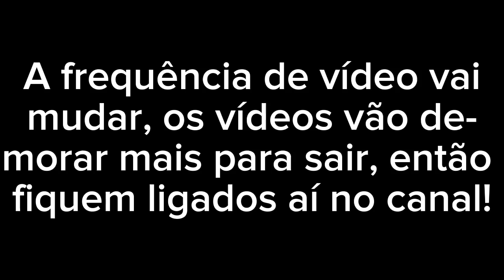Aviso importante! Assista se é inscrito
Fiquem de olho aí no canal! Amo vocês 😊❤